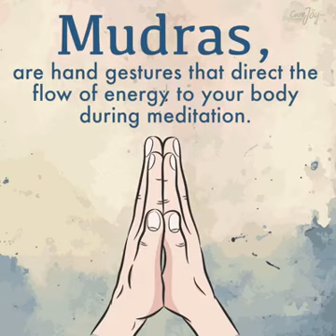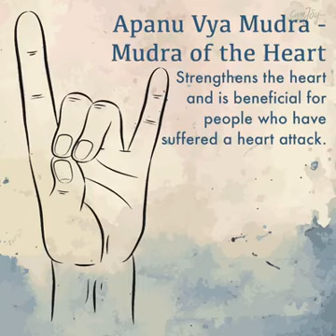apne life change kare,healthy bane with this meditation